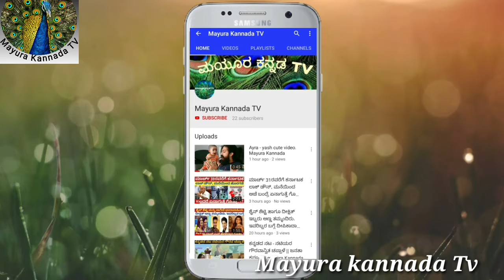ವಿಚ್ಛೇದನಕ್ಕಾಗಿ ಕೋರ್ಟ್ ಮೆಟ್ಟಿಲೇರಿದ್ದ ನಟಿ ರಂಭ,ಈಗ ಎನ್ ಮಾಡ್ತಿದ್ದಾರೆ ಅಂತ ಗೊತ್ತಾದ್ರೆ,ನಿಜಕ್ಕೂ ಶಾಕ್ ಆಗ್ತಿರ!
Actress rambha life story